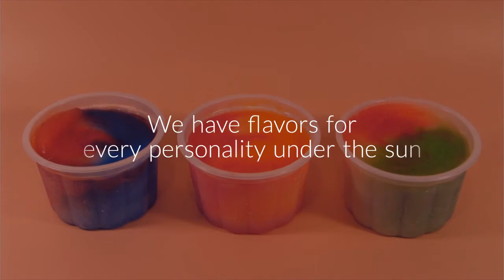Promotional Video | Ice Cream Shop